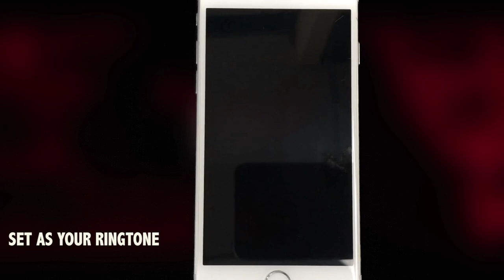Bryson Tiller Dont Marimba Remix Ringtone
Enjoy Marimba Remix of Don't (By Bryson Tiller).